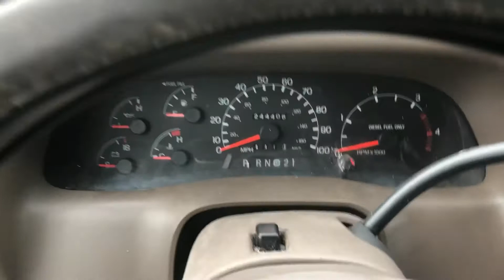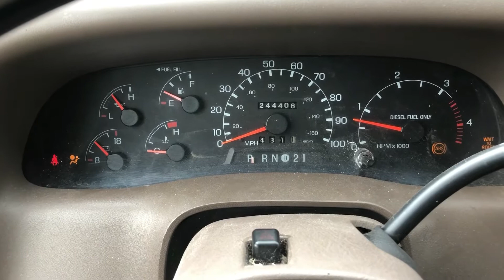1999 Ford F350 Crew Cab Long Bed Lariat Stock # 2827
FOR SALE: 1999 Ford F350 Crew Cab Long Bed Lariat $8,995

Stock # 2827

TRAILERS NEW & USED: Enclosed trailer, utility trailer, Gooseneck trailer, snowmobile trailer, equipment trailer and more!

We service what we sell!

Everything you can think of for a trailer, axles batteries breakaway kits, wheels tires we could actually manufacture our own line of trailers we have such a diverse line of trailer repair parts.

Great deals on wheel & tire sets!

TRUCK BEDS: New & Used We are a large retailer for CM, Norstar, Bedrock, Hillsboro & Parkhurst truck beds. Sometimes we get a used flatbed in stock.

SNOW PLOWS & SALT SPREADERS: Snow & Ice control Our fully stocked parts dept. is ready to get you the part you need fast! Our snowplow lineup is second to none. We are a Hiniker master dealer. We akso carry Buyers SnowDogg snow plows. Hiniker, SaltDogg salt spreaders.
We no longer carry Meyer plows or Sno-Way snow & ice equipment.

USED TRUCKS & CARS: BOATS TOO! Our mechanics are trained on diesels and gas engines, trailers boats and plows. We have a used vehicle lot as well. We sell all kinds of pickup trucks. Small to mid sized. No Kenworth, Peterbuilt, Freightliner or International We may have boats for your summer fun What ever your need is, check our web site. We can probably help you.

IN SYCAMORE, Il 60178 BY DEKALB, ILLINOIS